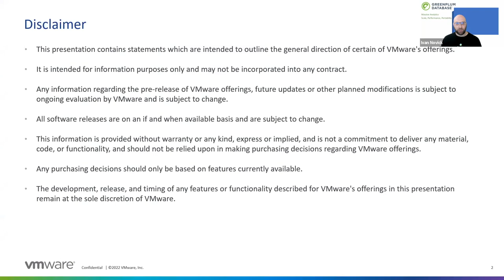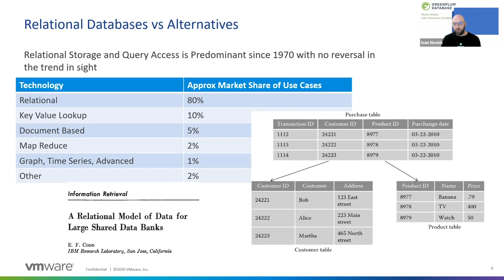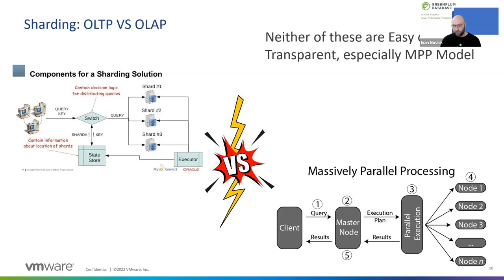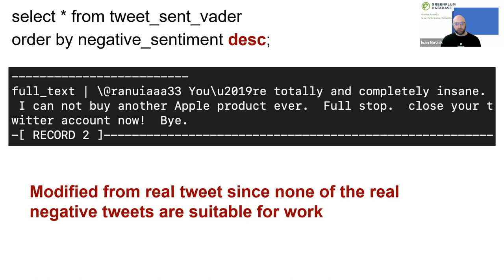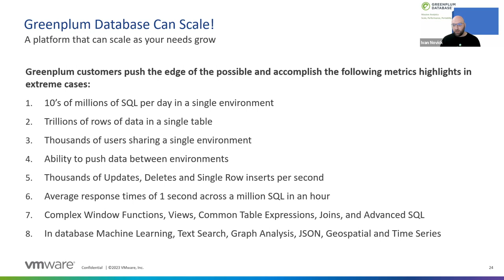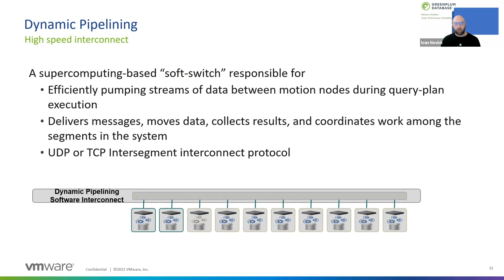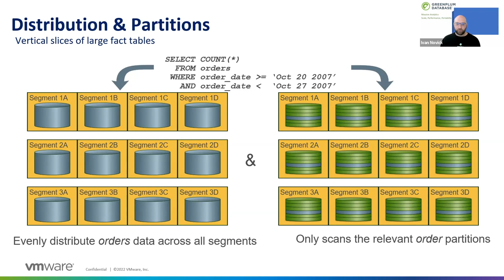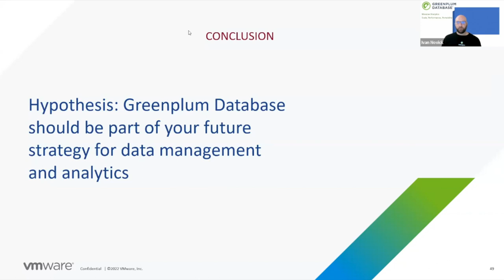Database Too Big to Query?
In this digital era, organizations heavily rely on data to make informed decisions day in and day out. Data-driven decision-making has become a norm in many organizations. Real-time analytics helps organizations make business-critical decisions which helps them to lower their TCO and also to stay ahead of their competition in the market. However, due to the increasing volume of data being generated by these organizations, it is becoming extremely difficult to manage the huge volume of data with OLTP databases ultimately leading to slower query processing.

To overcome this limitation, Greenplum was created. Greenplum is an open-source database software based on open-source PostgreSQL database technology with Massively Parallel Processing (MPP) architecture that supports next-generation data warehousing and large-scale analytics processing. In this talk, we will explore more about Greenplum and its powerful capabilities.